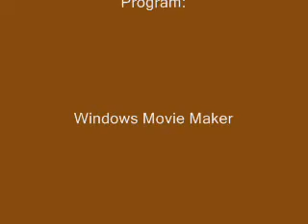Pechowy dzień Soni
Sonia miała super pecha XD